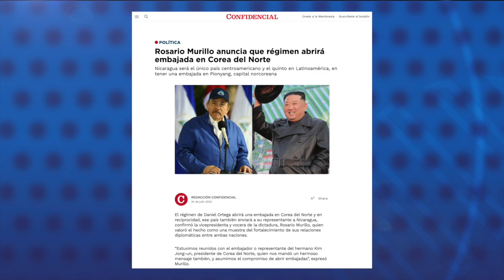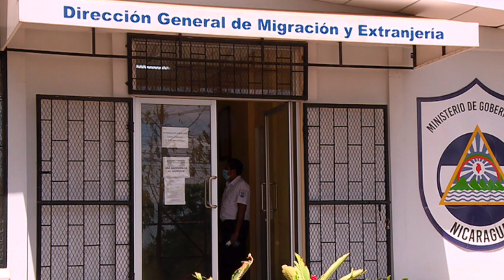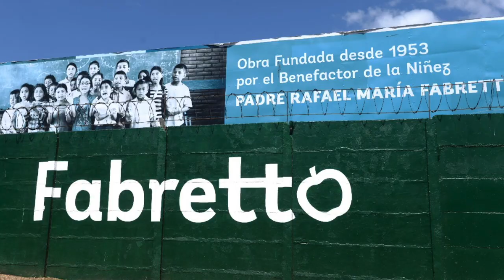Daniel Ortega abrirá embajada de Nicaragua en Corea del Norte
El régimen de Daniel Ortega abrirá una embajada de Nicaragua en Corea del Norte, y ese país también enviará a su representante a Managua, confirmó la vicepresidenta y vocera de la dictadura, Rosario Murillo. La esposa de Ortega valoró el hecho como una muestra del fortalecimiento de las relaciones diplomáticas entre ambas naciones.
Murillo adelantó que ya entregaron la solicitud del plácet para la persona que asumirá el cargo diplomático en la capital norcoreana Pionyang, aunque no reveló su identidad.
De esta manera, Nicaragua será el único país centroamericano que contará con una representación diplomática en Corea del Norte. En Latinoamérica, solamente México, Venezuela, Cuba y Brasil mantienen relaciones diplomáticas con uno de los regímenes más aislados del mundo, que mantiene severas restricciones de entrada y salida para sus ciudadanos.

Estas son otras noticias destacadas de la jornada en Nicaragua:

- Eliminan requisitos de vacuna contra la covid-19 y la prueba PCR en Nicaragua.
- Fondo Verde congela desembolso al régimen por incumplir políticas del proyecto Bio-CLIMA.
- Impiden ingreso de dos familiares de la exrea política Jeannine Horvilleur.
- Inauguran oficinas del INTA en finca confiscada a la Fundación Fabretto.